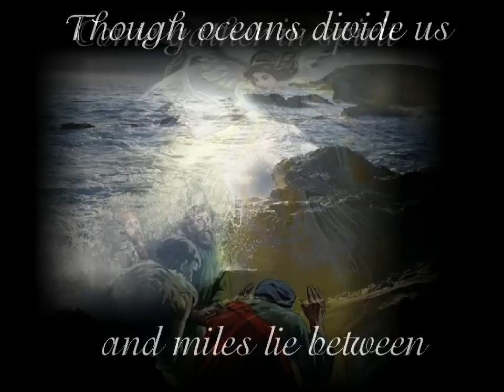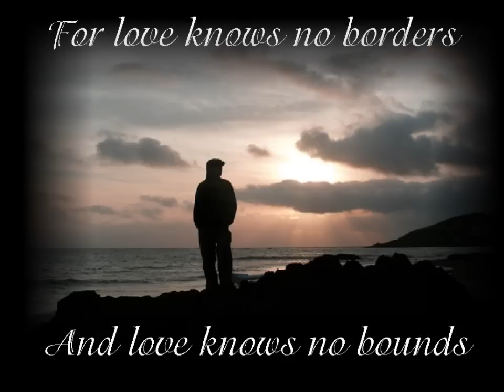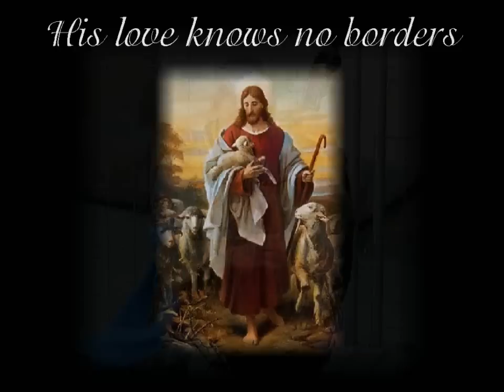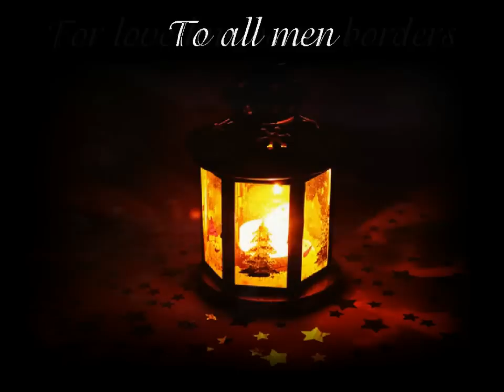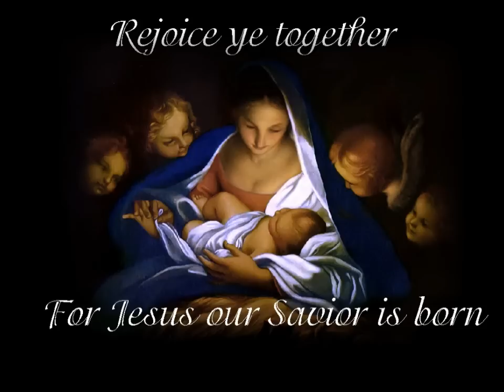Love Knows No Borders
From his Christmas CD, "His Name Shall Be Called Wonderful", James Loynes sings the Sally Deford composition, "Love Knows No Borders"  The pictures used in this video are from freechristimages.com and publicdomainpictures.net.